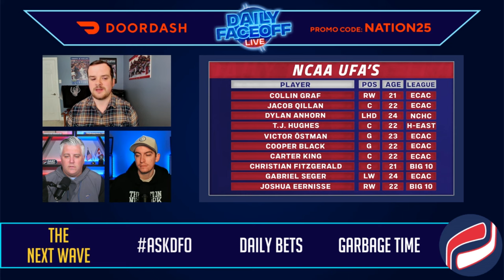Top NCAA Free Agents : Steven Ellis Analysis | Daily Faceoff Live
Prospect Analysis Steven Ellis joins Frank Seravalli and Tyler Yaremchuk to discuss the top NCAA Free Agents.